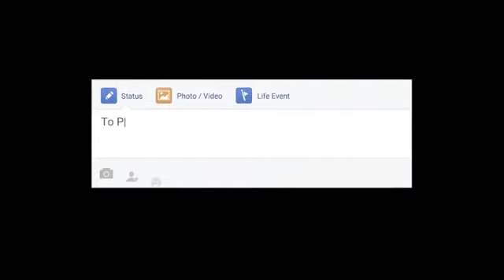Camera Repair in Baton Rouge LA Top 10 Digital Cameras In Baton Rouge LA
Camera Repair in Baton Rouge LA

Camera Repair in Baton Rouge LA related searches:
Digital Camera Repair in Baton Rouge LA,digital camera repair shop in Baton Rouge LA,camera repair in Baton Rouge LA,camera repair shop in Baton Rouge LA